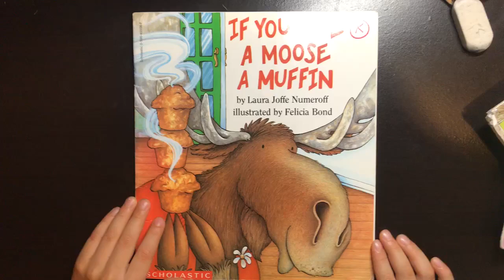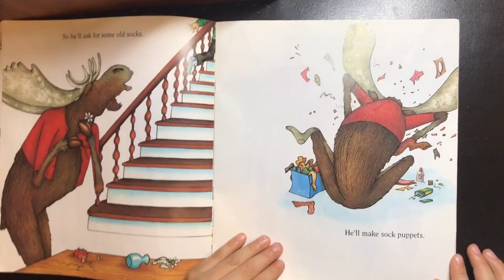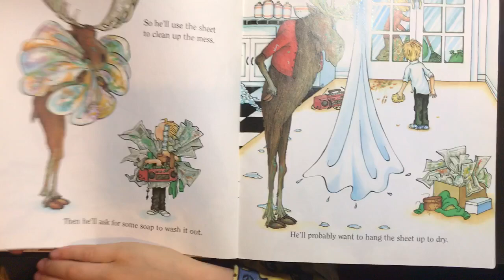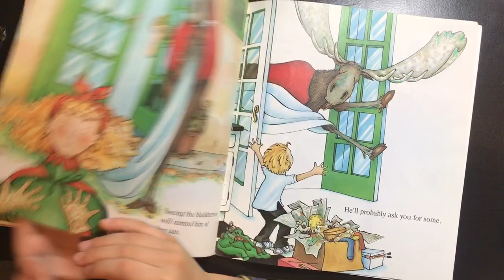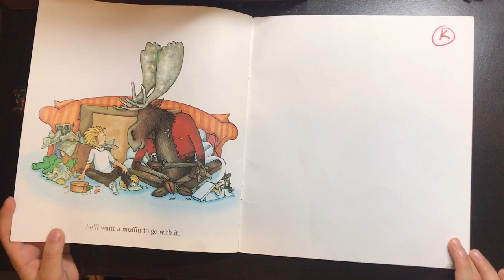1st Grade Reading::Level K::IF YOU GIVE A MOOSE A MUFFIN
Thursday · Jan 24, 2019 · 6:36 PM
by Laura Joffe Numeroff illustrated by Felicia Bond